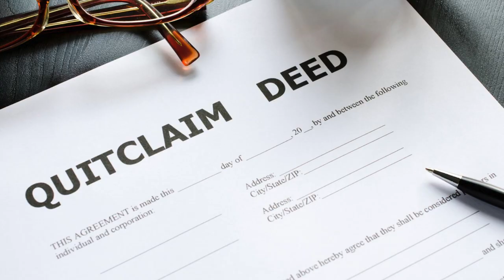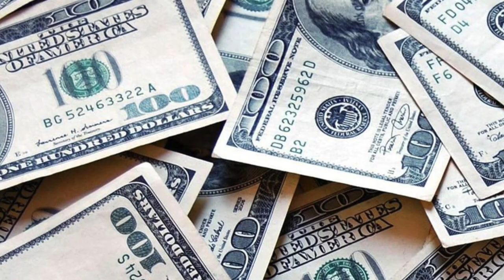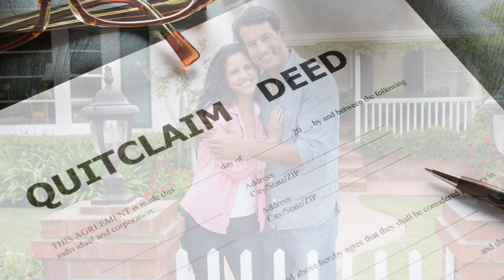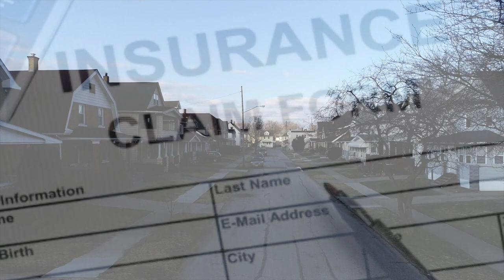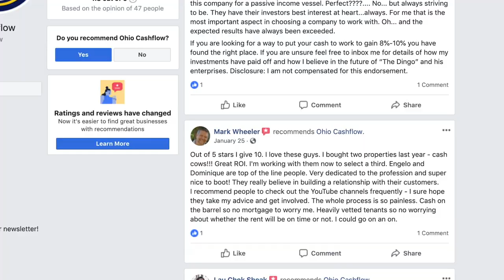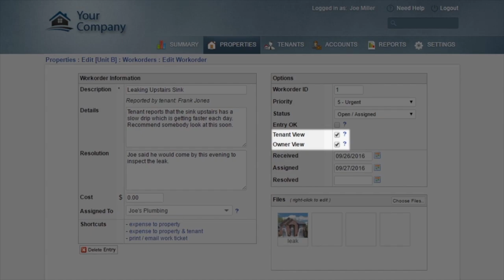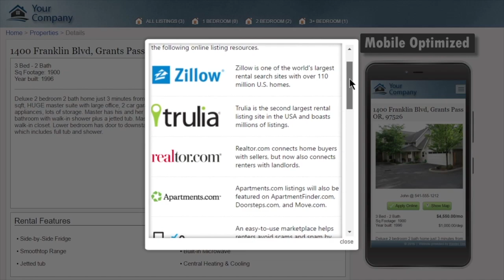3 Men Caught Stealing Houses Using A Quit Claim Deed Scam | Landlords From Hell 6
In the 6th episode of The Landlords From Hell Show we discuss the dangers of a real estate scam revolving around the use of quit claim deeds. A quit claim deed is used to transfer the ownership interest of a property from one party to another. But, unlike a warranty deed, a quit claim deed doesn't typically involve a title search or a title insurance policy. A quit claim deed only transfers the interest that the seller has, and that interest could be subject to liens on the property that the buyer now assumes. Using forged quit claim deeds authorities allege that Dwayne Mitchell, David Garner & Marquis Lomax stole several houses in Cleveland, Ohio and tried to illegally sell them to unsuspecting buyers. This alleged fraud is believed to have involved the theft of more than a dozen homes.

Real Estate Deeds; Quit Claim, General & Limited Warranty - Ask James Wise 10

🎙️ HELPFUL RESOURCES